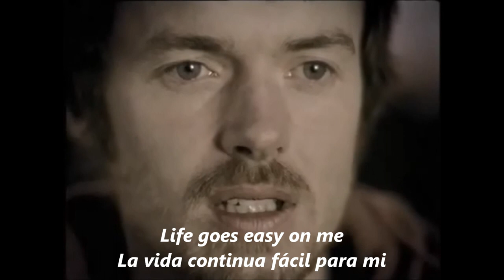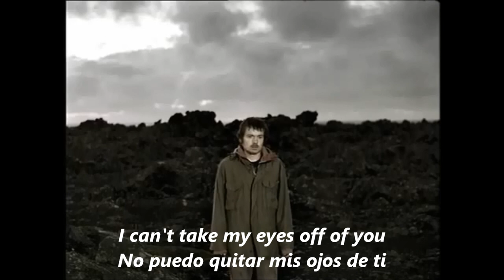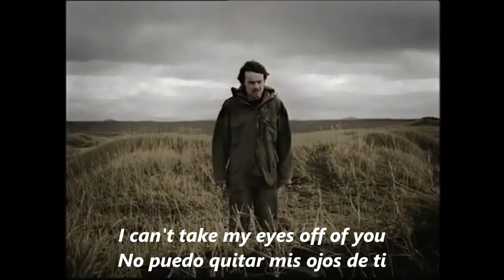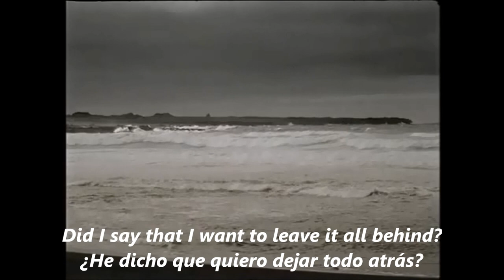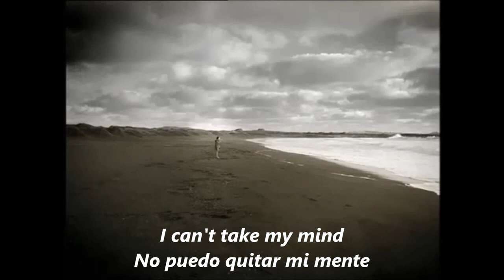Damien Rice & Lisa Hannigan | The Blower's Daughter [Subtitulada al español]